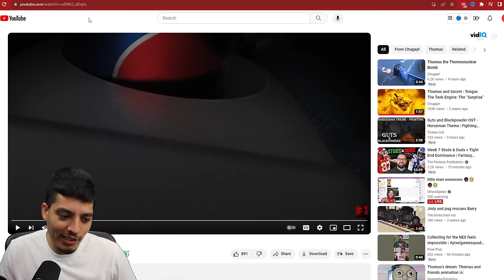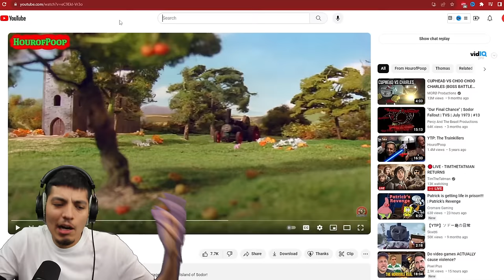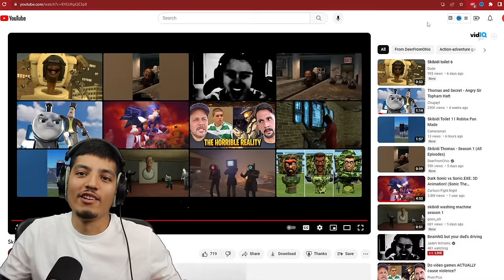Cool but strange Thomas the tank engine videos | Cursed Thomas.exe